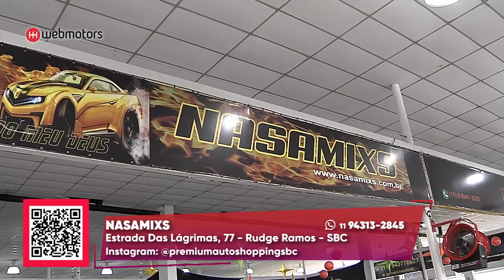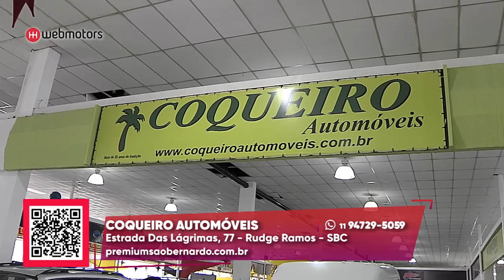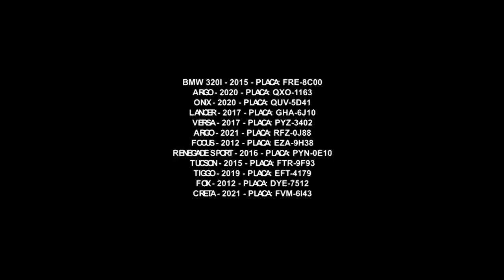Compre o seu carro novo | Premium Auto Shopping | Gazeta Motors